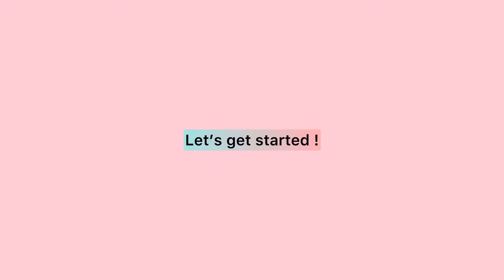丸小ビーズ2色だけで作るブレスレット//A bracelet made with just two colors of seed beads 11/0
手持ちの材料ですぐ作れるブレスレットです。
エンドパーツは、今回は、カニカンとアジャスターを使いましたが、マグネットクラスプ、スナップ式クラスプなどお手持ちのものをお使いください。

〜材料〜
　　丸小ビーズA、B
　　カニカンとアジャスター
　　ビーズ用糸(One.G)
　　ビーズ用針(#11)

This is a bracelet that you can quickly make using materials you have on hand.

This time, I used lobster clasps and extension tail chain for the end parts, but you can use magnetic clasps, snap clasps, or whatever you have on hand.

~Materials~
      Seed  beads 11/0A and B
      Lobster clasps and extension tail chain
      Beading thread (One.G)